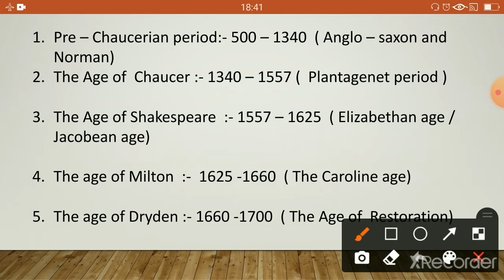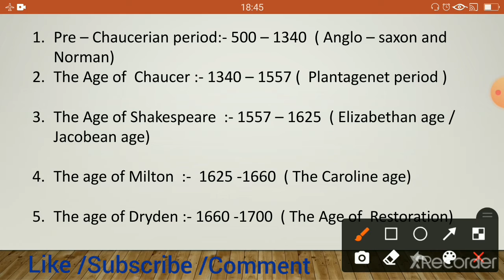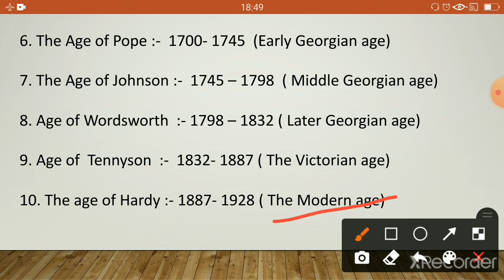Literary period in English literature || Hindi || Smart learning everyday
Hello friends

Today we will discuss about Literary period in English literature.